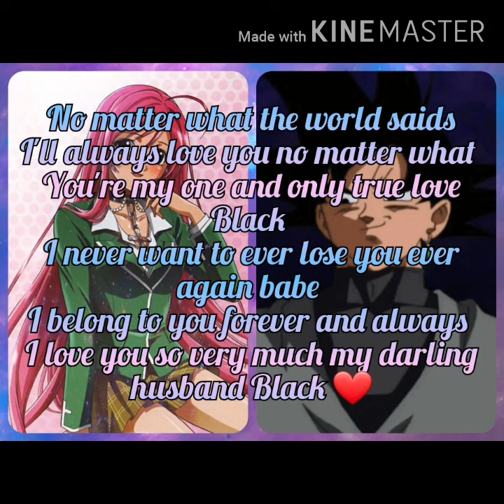Black x Thorn pt.10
Another tribute to me and my love of course our edits ❤🌹❤

Facebook Thorn Scarlett Rosé